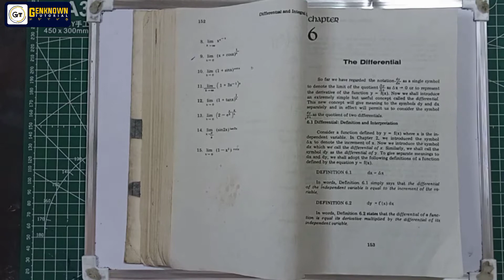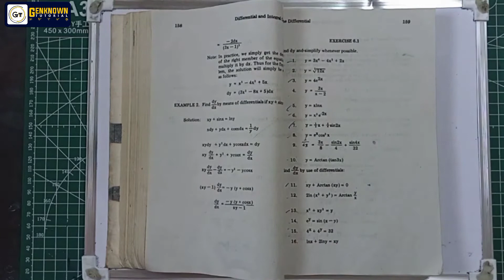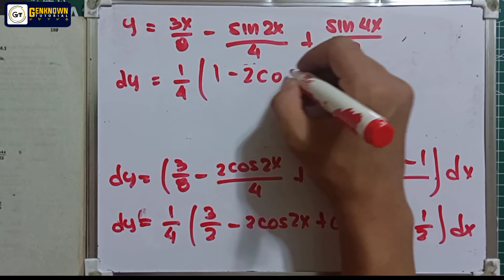The Differential, Exercise 6.1 Part 1_(Differential Calculus)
Calculus Lectures

Differential Calculus
by Feliciano and Uy

1. y= 3x⁴-4x²+2x
2. y= (12x)^1/3
3. y= 4e^2x
4. y= 3x / (x-2)
5. y= x lnx
6.y= x³ e^-2x
7. y= x/2 + (sin 2x)/4
8. y= e^x cos²x
9. y= 3x/8 - (sin 2x)/4 + (sin 4x)/32
10. y= Arctan(tan 3x)